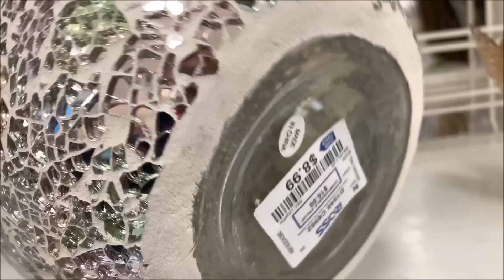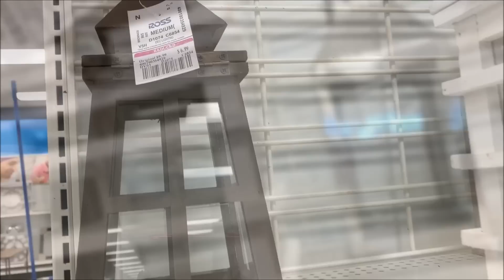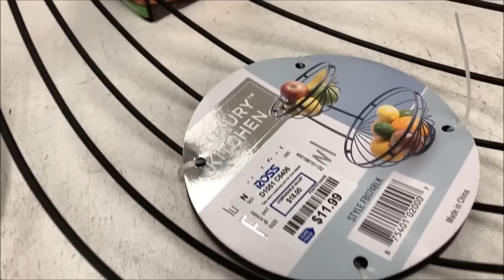ROSS Home Decor Decorative Accents Kitchen Decor | Shop With Me May 2019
Shop with me at ROSS DRESS FOR LESS. Here I've shown you Ross decorative accents, some nice decorative vases, artificial flowers plants home decor, candle stands, floor lamps & table lamps, I found some nice mugs & kitchen items too.
Ross has so many nice decorative pillows, rugs, curtains & bedding sets which is in my next Ross home decor video-

It's so great to have you here. I'm regularly doing shop with me videos of Ross Dress For Less, Burlington Coat Factory, Marshalls, TJ Maxx, HomeGoods, Five Below, Walmart, Dollar Tree, Hobby Lobby, Target.